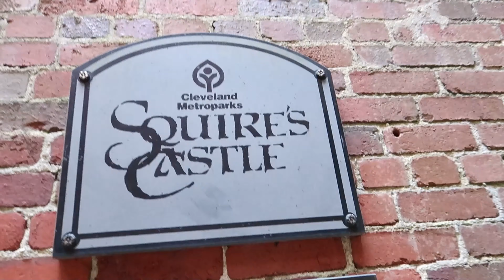buying an abandoned castle | full castle tour